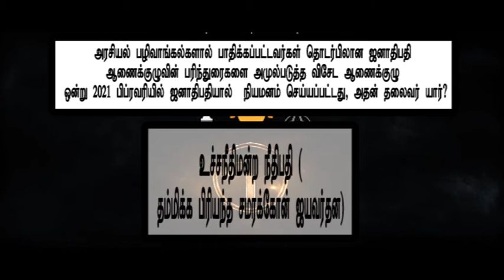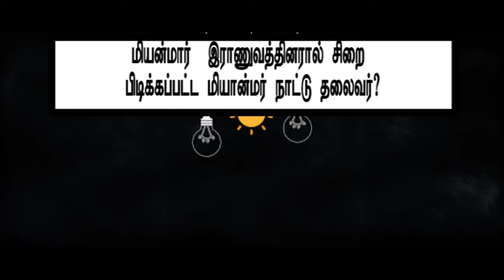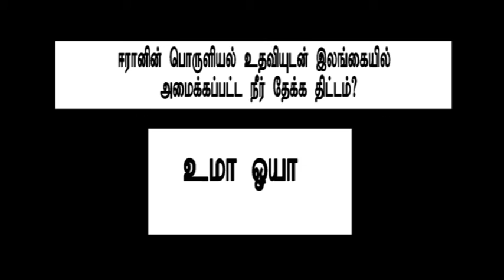GK Tamil-08| Current Affairs | SLAS| SLEAS| SLFS| SLTES| A/L| SLTS| MA| TNPSC